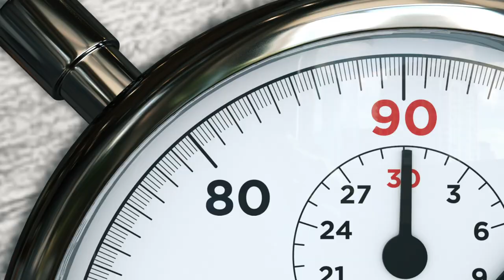9 facts about Patrick Marleau...in 90 seconds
With Patrick Marleau set to break Gordie Howe's all-time games played record, Rob Pizzo looks at 9 things you may not know about his memorable career.